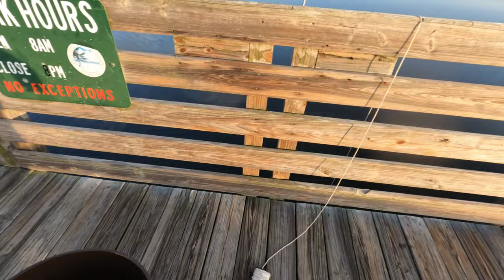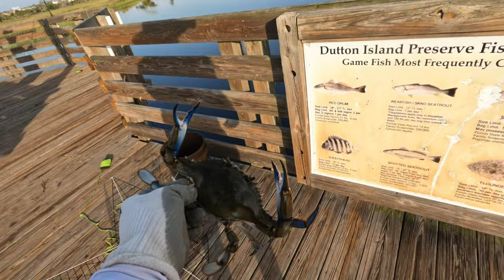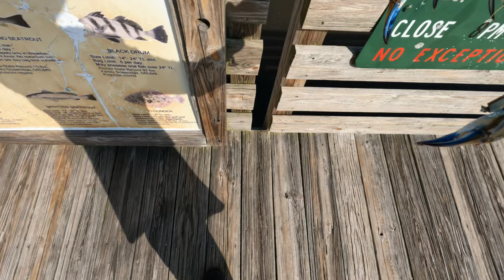Killed It Today!!! Catching Florida Blue Crabs!!! How To Catch Blue Crabs!!!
Had an awsome day crabbing guys!  I wasn't even out there for a long time!  A few got away, but I will get them next time, lol.  I really hope that you enjoy this video!

Links on Amazon to some of the things I use.
Crab Nets
Penn Wraith Reel & Rod Combo
Ugly Stick Reel & Rod Combo
Crab Tongs
Gopro Hero9
Gopro Hero10